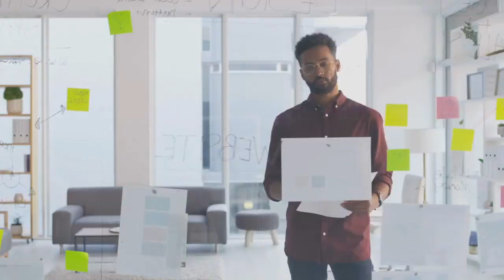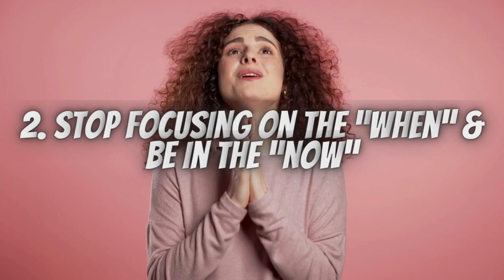4 Things to QUIT In Order To ATTRACT What You Want & Speed Up The Law of Attraction 🧲⚡️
A loooooooooooooooooooong busy day today but we still got the video out! You must quit doing these 4 things if you want to speed up the law of attraction and attract what you want out of life. Tune in for motivation from ExpressedWordz 🔥🔥🔥

Background music from the homie @ten_thousand10 on Instagram! 😎
Tell him Coach KB sent you!

Book a 20 minute consultation for $35 ONLY and automatically receive a $20 OFF coupon sent directly to your email to be used on any 1-on-1 coaching session on my website!

and visit the 'shop' tab and grab your merch today!

Grab my NEW BOOK, "Poetry is Me"on Amazon and from many other retailers! YOU WILL NOT BE DISAPPOINTED!

Check out our family Non-profit, if you feel inclined, please donate to the cause. We are helping children that are less fortunate and do not have enough. Food, school supplies, clothes and more. Whatever helps bring a smile to that child, we are all in!

Grab your copy of my sister's new book, "The Balloon," you all will ABSOLUTELY love it! Read through the lens of my niece, this story touches on a light way to describe a loss to a child. All proceeds will go to the Love U More Foundation.